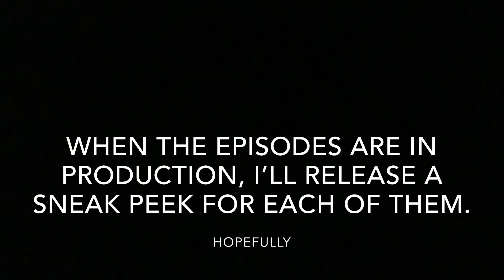New Thomas The Tomy Show Season 5 Episodes!